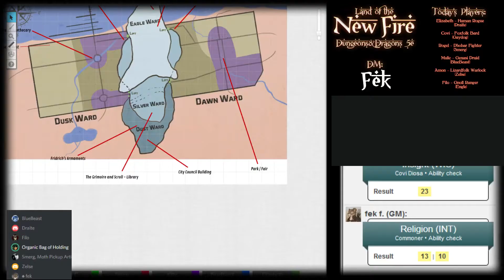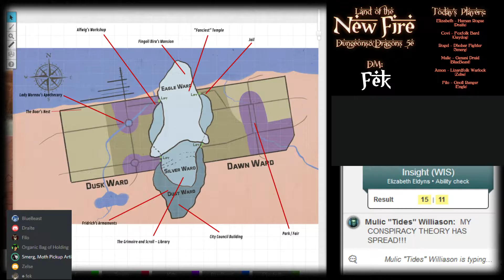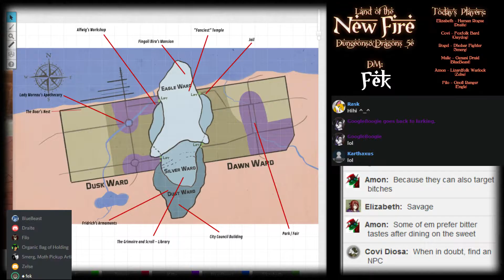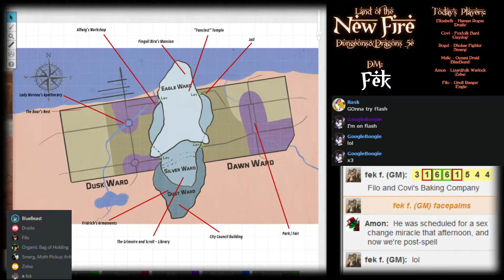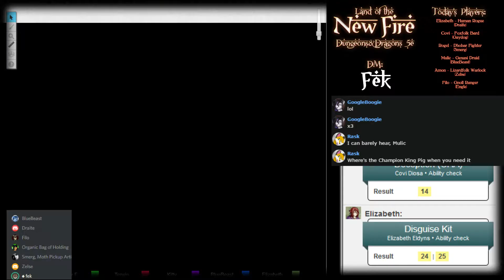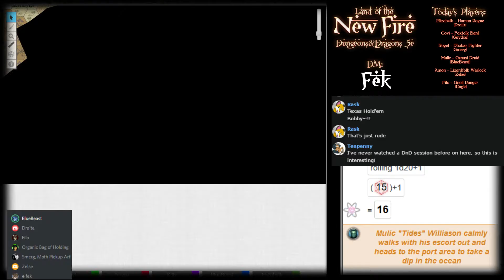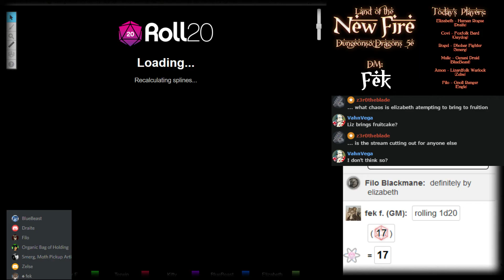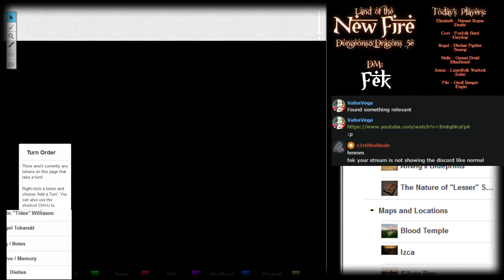Land of the New Fire: Session 17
Wherein the party plays chess and goes on a literal witch hunt.